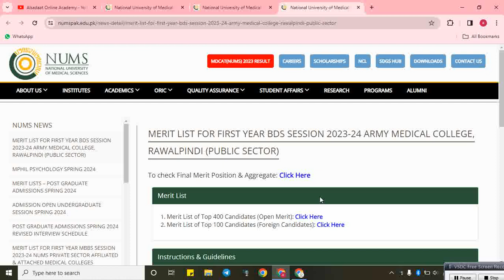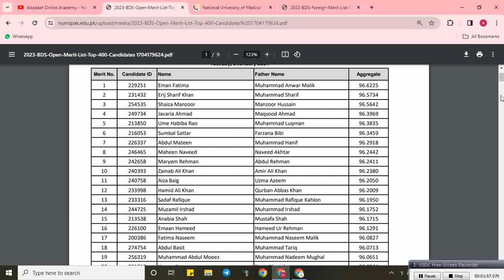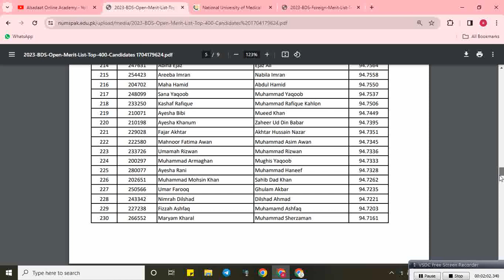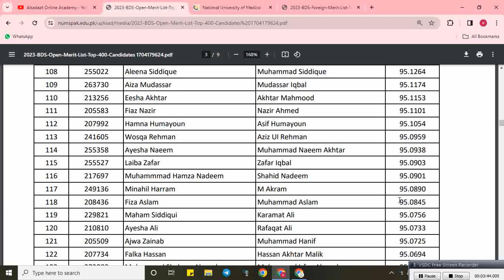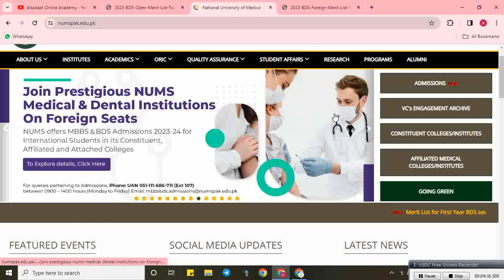NUMS BDS selected merit list 2023::NUMS AMC open merit,foreign quota::mdcat 2023 latest news